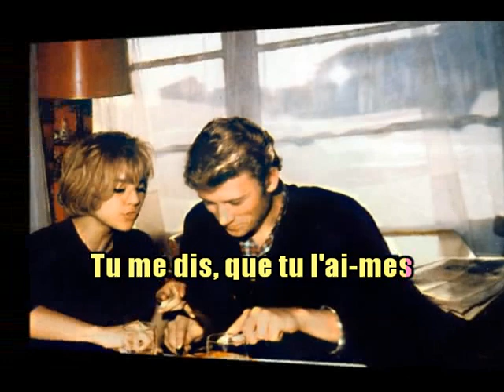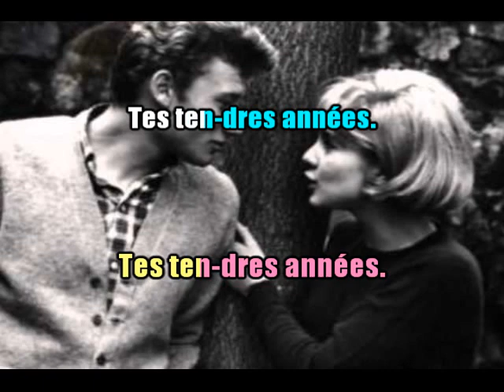KARAOKÉ Johnny Hallyday & Sylvie Vartan Tes Tendres Années DUO Cr&ation JP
Ah! Je les aime ces deux-là!